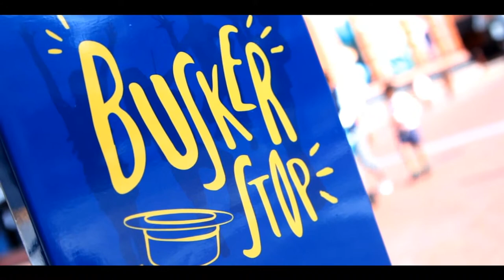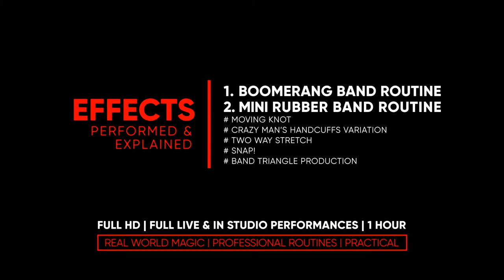The Vault - The Magic Man Project (Volume 1 Rubber Bands) by Andrew Eland video DOWNLOAD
"In this electrifying new HD download series, Magic Man shares two of his favorite rubber band routines. These are two real-world routines that he has been performing for over 20 years - refined and tweaked through thousands of performances in every environment possible! You will learn: The Boomerang Band routine A mini rubber band routine including Magic Man's unique presentation for the Crazy Man's Handcuffs These are real world, in-the-trenches routines that have been audience tested and perfected! Full HD | Full live and in-studio performances included | Real world magic | 1 hour ""Magic Man turns the Boomerang Band into an absolute gem of an effect - this is a crowd gatherer that you will use!"" - Bryan Miles ""Exceptional, forged in the fire, real world routines!"" - Bro Gilbert ""I recall seeing Magic Man busk at the V &amp; A Waterfront in Cape Town years ago...his presentation of the Boomerang Band is something I have never forgotten! I'm glad he is finally sharing this routine with the magic community."" - Rodney McCormick Who is Magic Man? Magic Man is one of South Africa's best kept secrets. Magic Man has been touring North America, Canada and Asia for the past 20 years building an impressive list of achievements. From the Rolling Stones at the Sticky Fingers restaurant in London to the wrap-up party in Vancouver for U2's Zooropa Tour, Magic Man has entertained the finest! He has worked at the Edinburgh Festival and headlined at top nightspots across Europe, Canada and South Korea. Combining unbelievable sleight-of-hand with his unique sense of humor, Magic Man can keep any room enthralled with wonder for hours!
Download the video and start learning from Magic Man!"